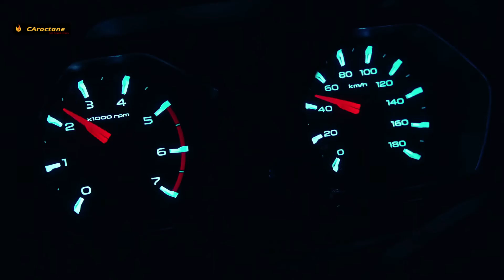Mahindra Scorpio Next Generation 2021 Latest Spy-Shots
Mahindra is gearing up for two big launches this year, which include the new generations of the Scorpio and XUV500. The new set of spy shots show them testing in the hilly areas and about six test mules about the Scorpio and the XUV500.